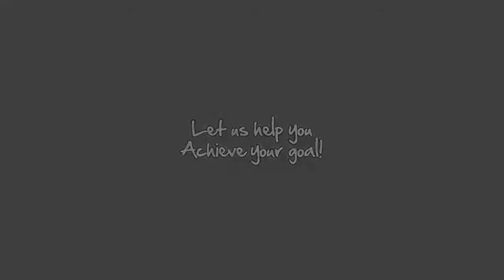Who is this, Earlybird Animations?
A short info graphic advertising what we can do to help you.